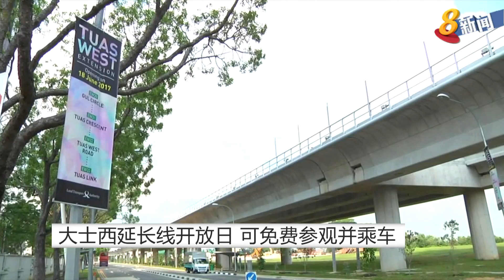大士西延长线开放日 可免费参观并乘车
越来越多人使用公共交通作为早上出行的选择。交通部第二部长黄志明透露，早上尖峰时刻使用公共交通的乘客，过去五年来增加了四个百分点。